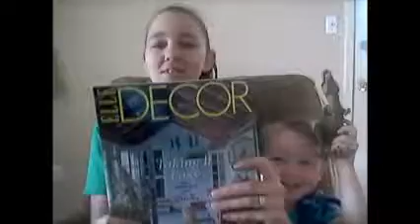Freebies June 19 24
Another Freebie and Sample Video!